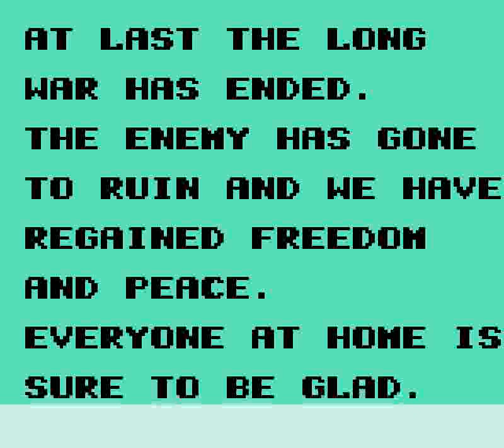Battleship (GB) - Level 12: Stages 45-48 + Ending